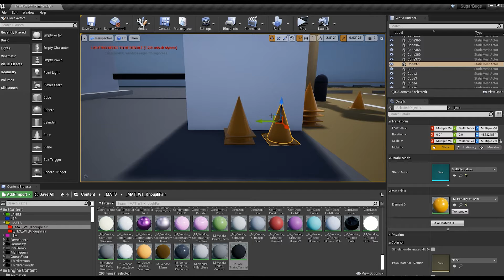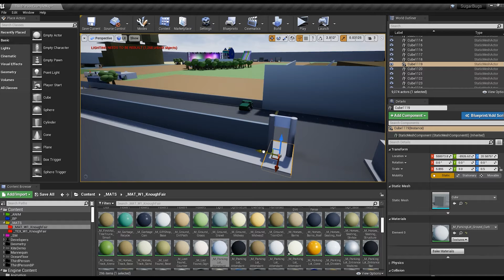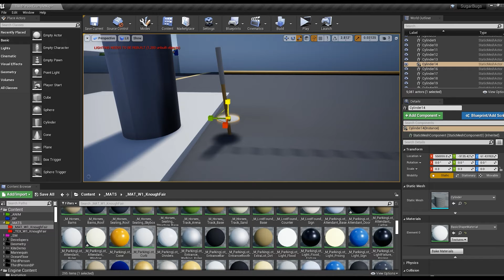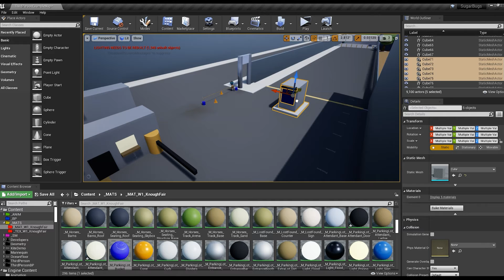UE4 3D Platformer Game Dev Journey 01/27/2021: Refining Parking Lot Placeholders and Adding Story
UE4 3DPlatformer GameDev Journey 01/27/2021: Refining Parking Lot Placeholders and Adding Story in UnrealEngine

What's your favorite vehicle?

Comment your answers below for a chance at an in-game shout out.

When it comes to UnrealEngine4, I am still a game development beginner. If anyone sees any improvements in the way I am doing this, please do not hesitate to let me know. Be gentle...

Thanks for checking out my game development documentary. More game development tips to come. I have the whole thing mapped out on paper, so it is a matter of translating that. This is my first real attempt at a full game.

A little about me: A former traditional, clay sculptor turned digital freelance artist--I also enjoy screenwriting, toy photography, pop culture, gaming, and retro themed art. My tools of choice, currently, are Blender, Marmoset Toolbag, Adobe's Substance Designer suite, and Unreal Engine. In coming weeks, I am interested in exploring Maya, Zbrush, and digging a bit into Cinema4D. Personally, I tend to gravitate towards the realistic history, psychological thriller, and horror story genres in my own art and the work of others.